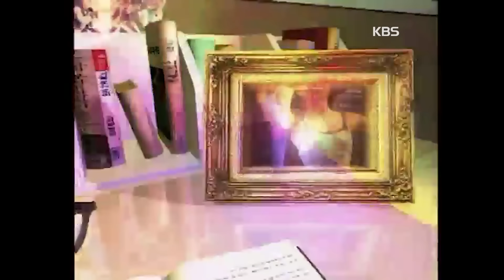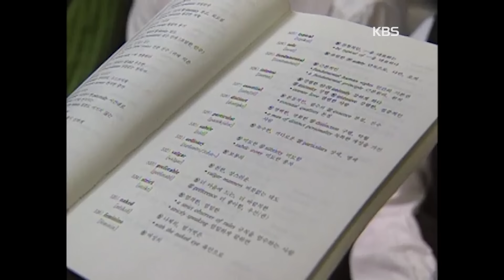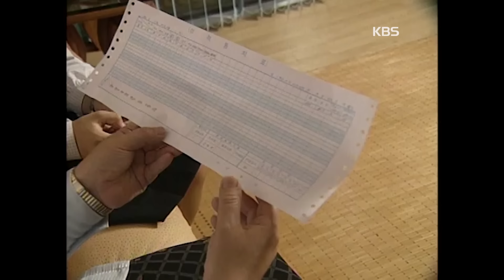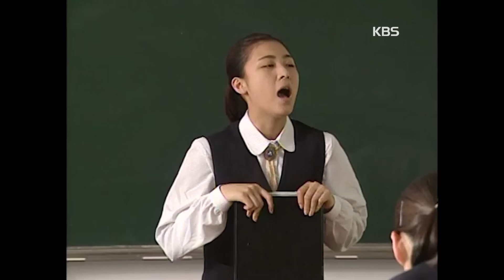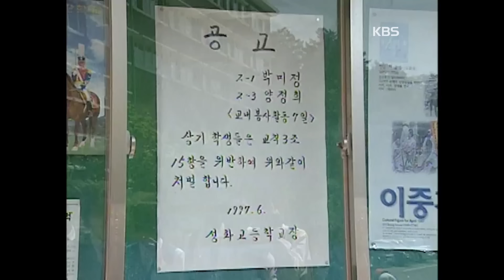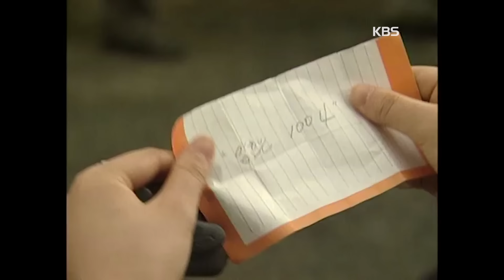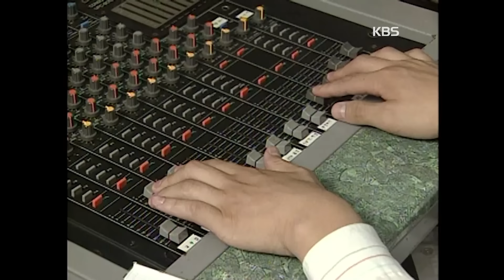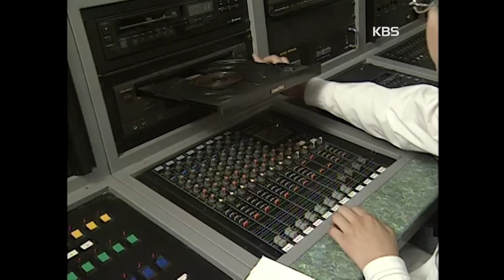[신세대보고 어른들은 몰라요] 109회 고백 | 19970612 KBS방송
▶연출 : 황제연
▶극본 : 김지우, 양원희
▶출연자 : 김혜옥, 김정화, 채민희, 이현균, 강민석, 박진형, 남현주, 조희, 김지연, 오지현, 임미영, 박혜리, 최유미, 김준례, 정다비, 하지원 등
▶배역 : 기은/채민희, 경훈/박진형, 혜주/최우미, 유선/임미영, 정우/조희, 미정/김지연, 지수/전해림, 인하/이현균, 승찬/김준례, 윤미/정다비, 유선모/김혜옥, 학생주임/강민석, 영어선생/박혜리, 레코드가게여주인/남현주, 기은모/김정화, 남학생/최민우/이수환/김기훈/김병철, 여학생/오지현/조미영/심현미/강서영
▶장소정보 : 숭일고등학교, 숭일중학교, 양영학원, 까르까손느, 디스코클럽디코이, 코롱로손, 로데오, 위너스버거, 광주소리사/광주

* 좋은친구 - 기은과 경훈은 어릴적부터 친한 친구다. 고등학교에 진학하면서 대학만을 생각하고 신경이 날카로워지는 기은을 옆에서 바라보는 경훈은 기은을 좋아하지만 자신의 존재를 정식으로 인정해줄때까지 좋은 친구로 남아있기로 마음먹는다.

* 아웃사이더 - 유선은 부모님의 이혼이후 문제아가 되어간다. 학교에도 적응하지 못하고 계속 갈등하고 방황한다. 그런 자신을 어쩌지못해 안타까워하면서도 자신이 하고싶은대로 행동한다.

* 아름다운 고백 - 인하는 방송반 선배 지수를 너무나 좋아하지만 표현할길이 없다. 자신의 마음을 전하고자 매일 꽃한송이를 테이블에 올려놓곤 했지만 일은 자꾸 얽히게된다